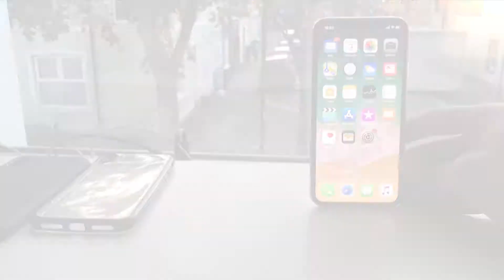iPhone 256gb Silver Unboxing Experience With Quick Hands-On !!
This Video Content Full Unboxing of iPhone Silver 256gb with Quick Hands-on Experience.

Later a full video about iPhone X: Camera Test will

Special Thanks to Infinity Tech Community.
Infinity Tech has the copyright for this video.

Video Shot and Edited by: Mohak More